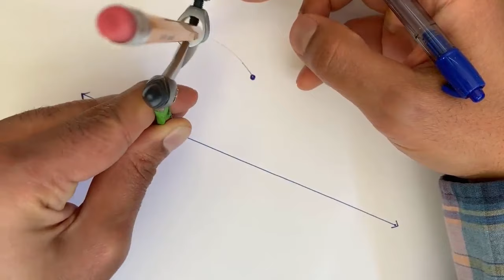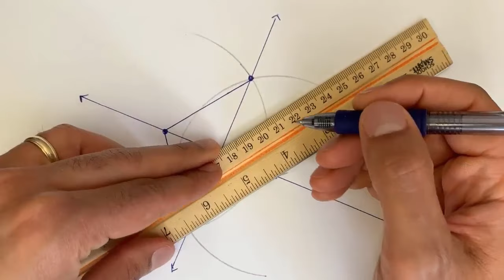Construction géométrique - droite perpendiculaire et passant par un point donné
Avec une règle et un compas, on peut construire une droite perpendiculaire à une droite donnée et passant par un point extérieur à cette droite. Ces droites sont perpendiculaires car elles portent les diagonales d'un losange.